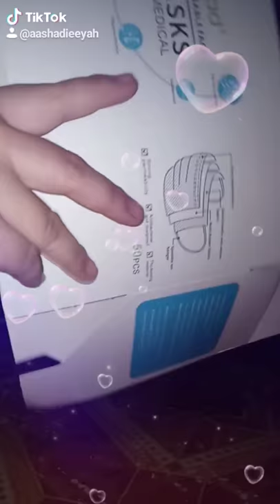how to fold a box of disposable face mask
so simple..just watch this video so that u can learn how to fold this box of face mask..